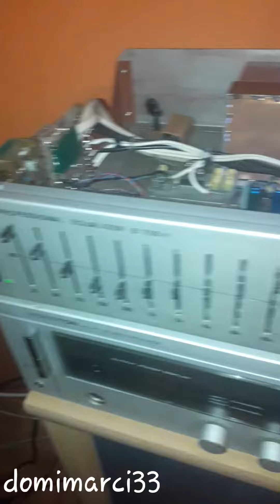Homemade Equalizer Disassembly! (Read Description!)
So the first thing is the reVox title it's not real just a sticker all title just a sticker!

The potentiometer is: 10KOhm Linear potentiometer.

The led is default Cube Led

Operational Amplifier IC:747IC

Led control IC: I don't know sorry But only a very small amount of it is produced

The case is homemade too :D

Connections: Output: 6 Pin Din Or RCA
                         Input: 6 Pin Din Or RCA

The PCB Is homemade too :D
(Made with PCB Felt)